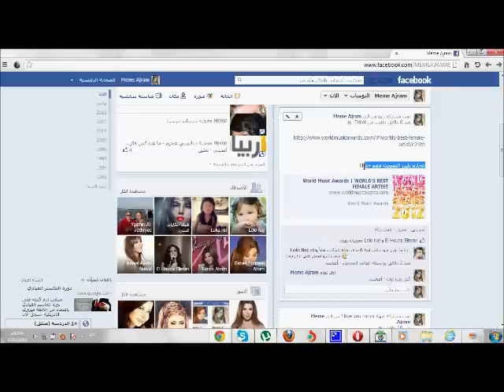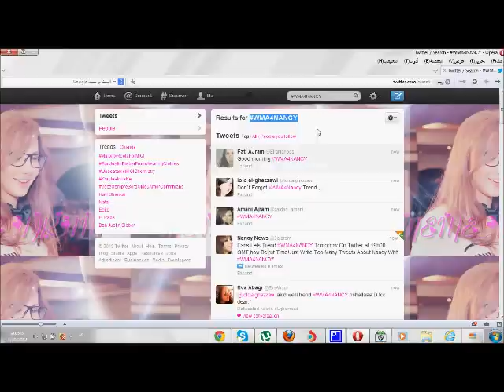طريقة التصويت ل جائزة 12_12_2012 *9:30 بيروت